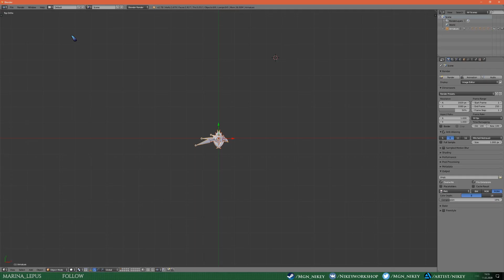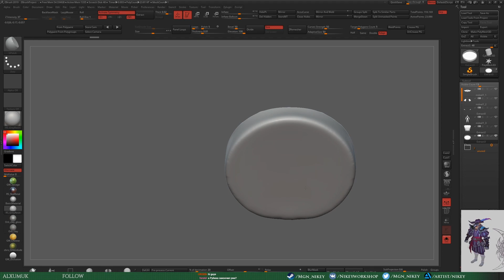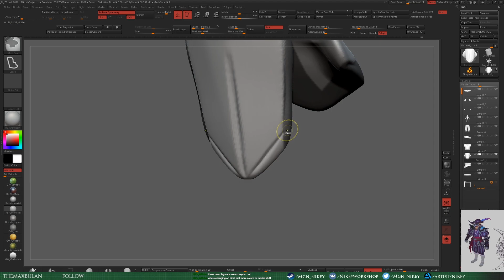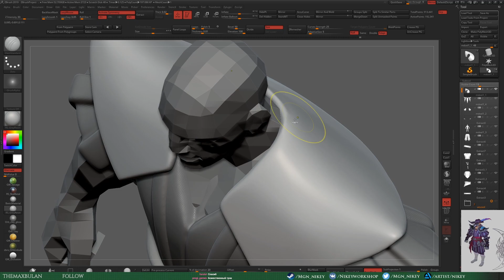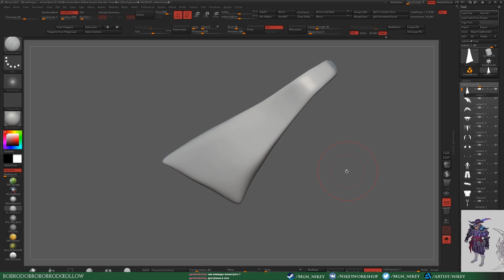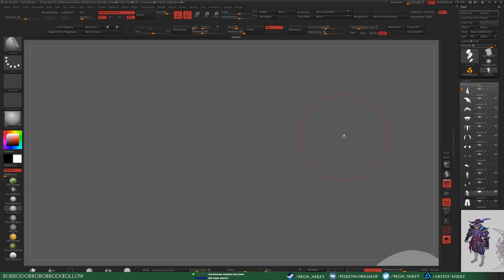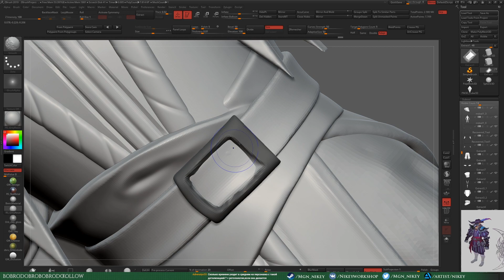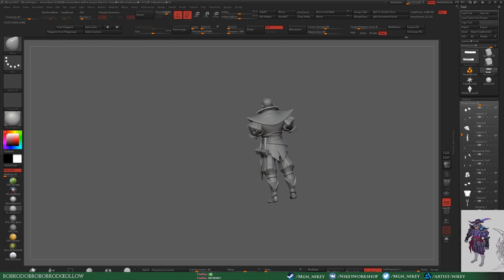Creating set for Dota 2 with ZBrush. part 1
13 timelapses videos about Dota 2 set creation.